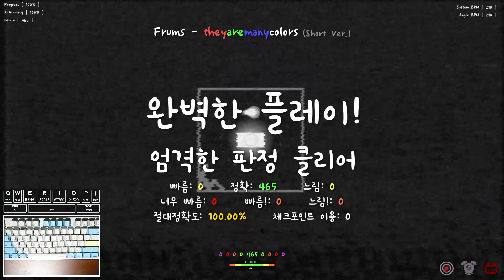[ ADOFAI / 완벽한 플레이 ] Frums - theyaremanycolors (Short)(VFX improved) | by Daming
대단히 잘만들었지만 이상하게 저평가된 레벨. 이펙트 디테일 하나하나가 미친 수준입니다.

*📋 레벨 정보*
· theyaremanycolors (Short)(VFX improved)
· 제작자 : @dmiLynn
· 체감 난이도 : 9
· 완벽한 플레이 체감 난이도 : 12
· 가장 어려운 구간 : 1:30 ~ 1:39
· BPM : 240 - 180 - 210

*🔔 기타*
· 키보드 : 듀가드 X 씽크웨이 Tauche.T 은축 파스텔블루